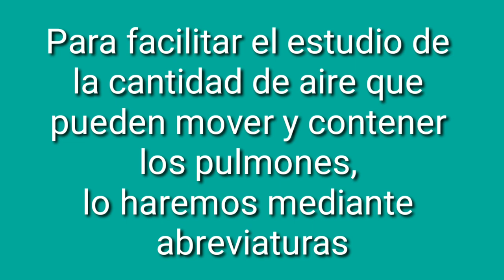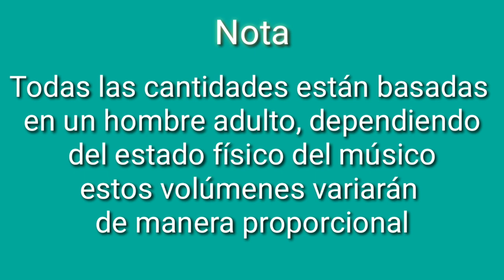🔴 CAPACIDAD PULMONAR | CURSO V de VEBI para MÚSICOS de INSTRUMENTOS de VIENTO METAL Y MADERA 🎺🎷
CURSO V de VEBI – (Viento) - Capacidad Pulmonar - Sistema Respiratorio 2

🔴 RECUERDA QUE LAS PRIMERAS LECCIONES DE ESTE CURSO ESTARÁN ABIERTAS A TODOS PERO EL CURSO COMPLETO SOLO PODRÁN VERLO LOS MIEMBROS DEL CANAL EN LA MODALIDAD "SÚPER FAN"

¡¡TAMBIÉN PODRÁS VER OTROS CURSOS, VÍDEOS Y MÁS SI ERES MIEMBRO SÚPER FAN!!